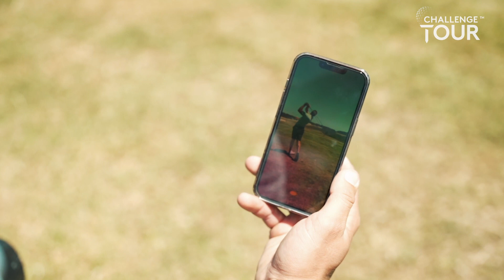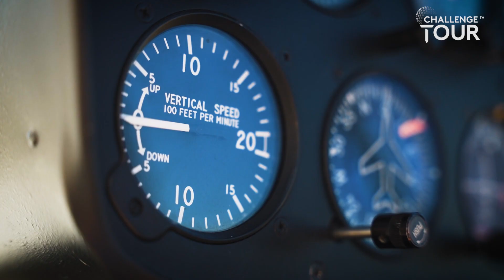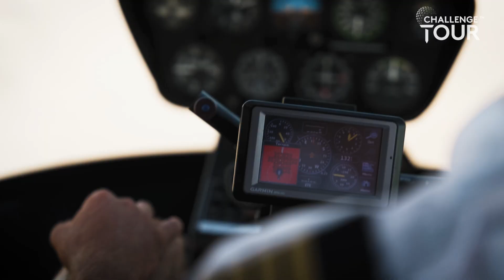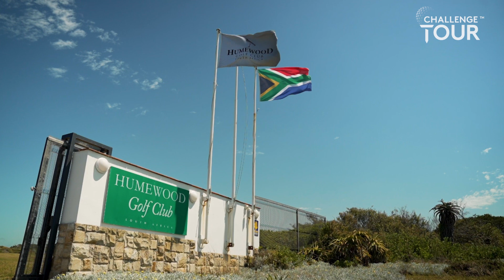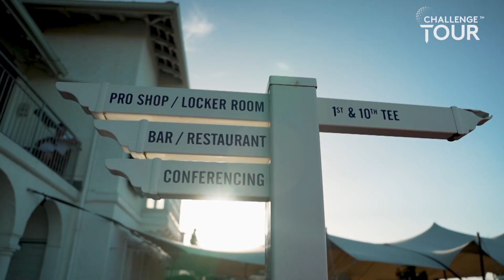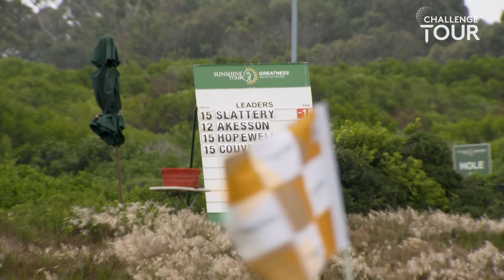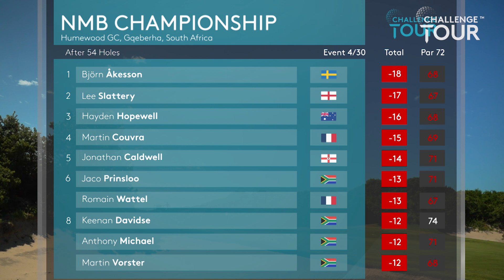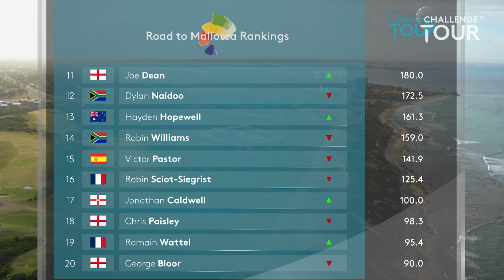THE WINDY CITY!! // Humewood Golf Club // NMB Championship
Meet one of the newest members of the Challenge Tour, Slovenian Žan Luka Štirn. We trace his journey, from first picking up a club at the age of 2, to graduating from the Pro Golf tour last year, to now this maiden season on the Challenge Tour.
We then take to the skies with Kyle Barker to get an aerial perspective of our host venue this week Humewood Golf Club.
And Björn Åkesson wins for the first time on the Challenge Tour at the NMB Championship.